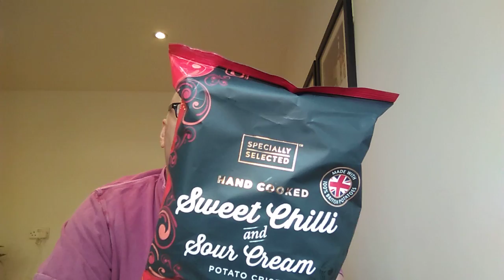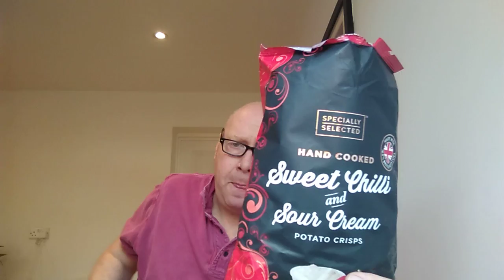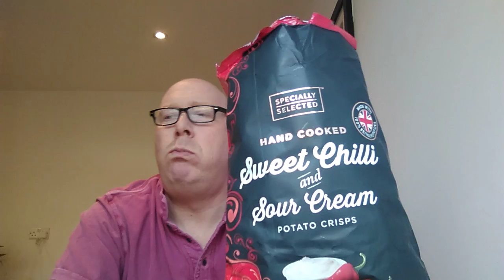Aldi Hand Cooked Sweet Chill and Sour Cream Crisps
More food from Aldi